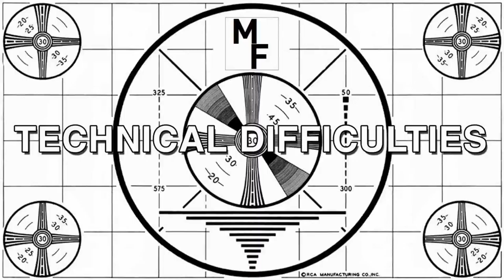Grand Theft Auto V Online #23